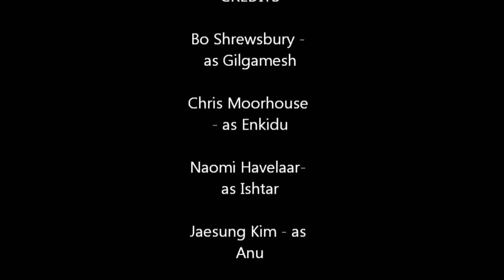[Cypress High School English 2 HP] Gilgamesh - The Epic Movie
For my friends. Back in the good old days. :]

- Justin